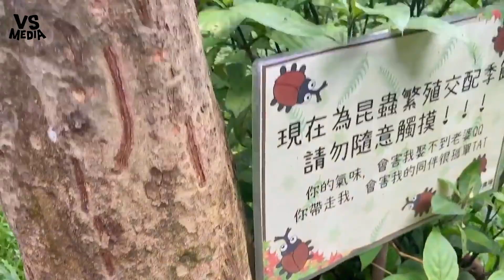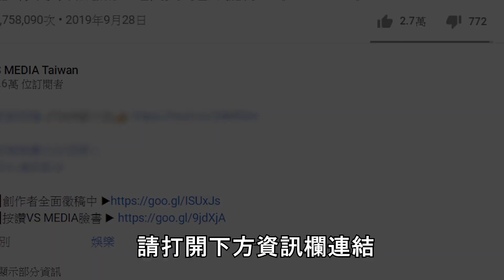國中女孩連假怎麼過？染髮光療DIY超充實！｜VS MEDIAｘ@miya0427